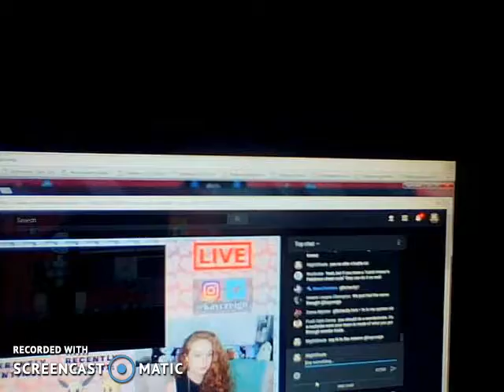Update: Welcome the NightLocke